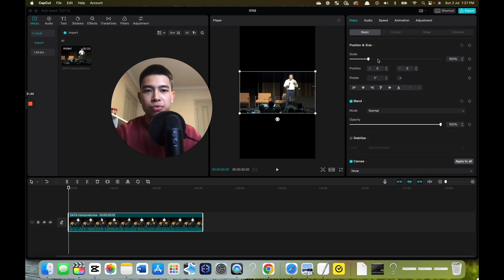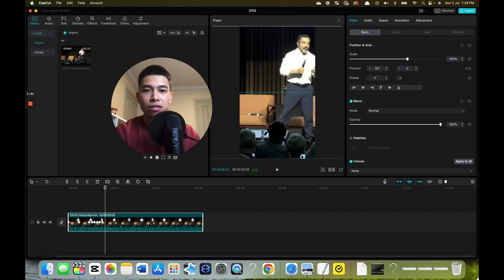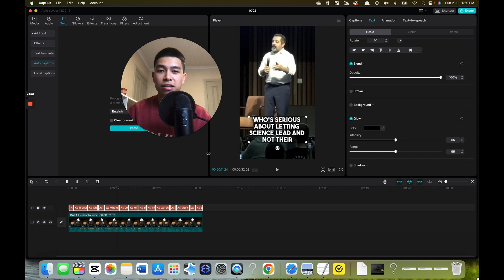How to Motion Track a Moving Subject using Keyframes on CapCut | Mac & PC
Learn how to add keyframes to motion-track a moving speaker or subject on CapCut - Mac and PC. This technique will allow you to track a moving subject in a horizontal video. This allows you to repurpose your long-form videos on YouTube and use them as short clips that can be posted on Instagram Reels, TikTok and YouTube shorts.

We will be using CapCut which is completely free on Mac & PC.

The video shown was edited for Doctors for Nutrition

Screen Studio — how I record my screen and myself at the same time